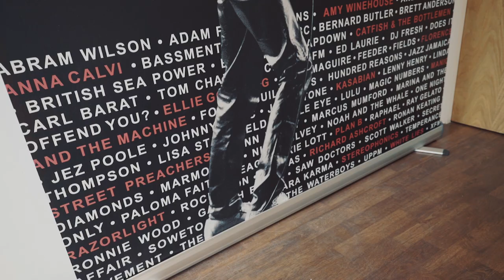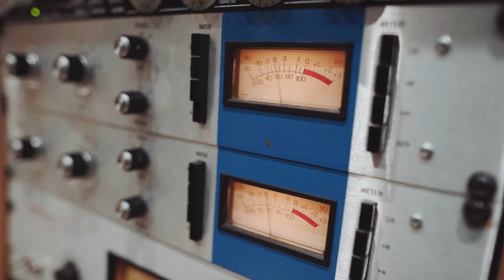Zero-G Eighties Drums - Trailer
EIGHTIES DRUMS is a massive sample library from the drum legend that is Geoff Dugmore.  It takes its inspiration from the great drum tracks of the 1980s. Geoff Dugmore is British professional musician who has played drums and percussion on over 150 hit records, including 44 no.1 albums.

Over 13Gb of material is arranged in two different ways. Firstly, we have the full kit loops in both dry and FX mixes. Secondly, we have given you all the separate tracks from the recording sessions, so you have complete control over how you want to use the kit. There are separate tracks for kick, snare, toms, and cymbals as well as room mics, Centre mic and each of the different effects that are used. Effects used include delays, reverbs, modulation, and compression etc.

The drumkit used is a DW Jazz series set with Sabian cymbals recorded through an API 1608 desk to Pro Tools. The API desk is ideally suited to recording drums because it gives a very punchy and mid-forward sound.

The library comes in Kontakt3, EXS24, Reason and HALion sampler formats as well as Acidized Wavs and Apple Loops.